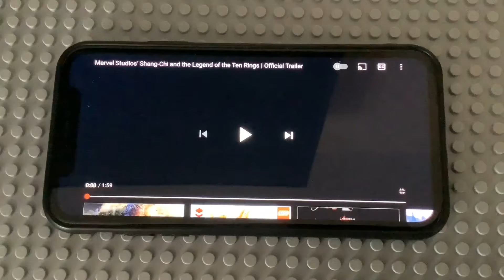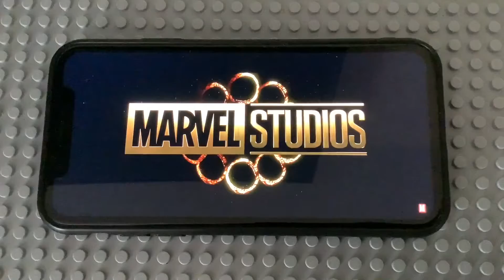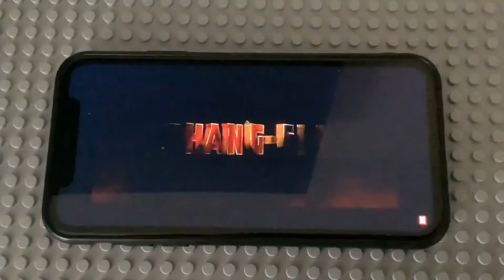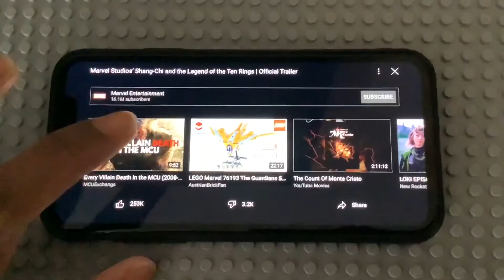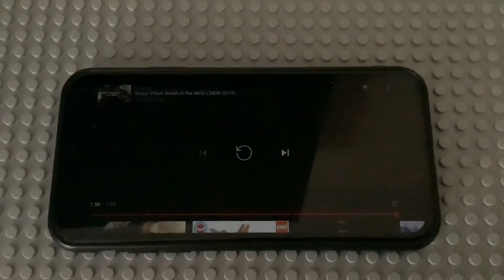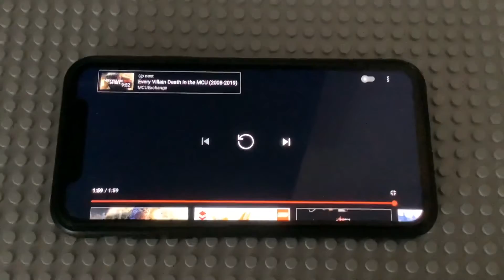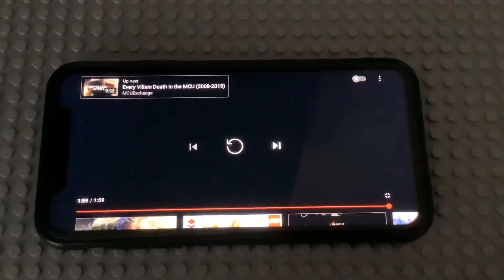Shang-chi and the legend of the ten rings 2021 movie official trailer 2